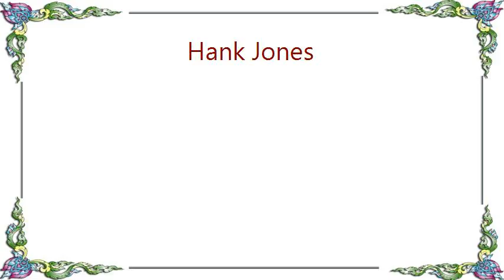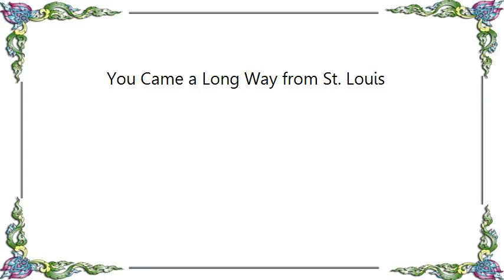Hank Jones - You Came a Long Way from St. Louis Lyrics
[Lyrics Hank Jones - You Came a Long Way from St. Louis]
You came a long way from St. Louis, you climbed the ladder of success,
I've seen the town and country cars that were parked out in front of your fancy address.
You came a long way from St. Louis, you broke a lotta hearts between,
I've seen a gang of gloomy gals who were doing alright till you came on the scene.
You came here from the middle west, and certainly impressed the population hereabouts.
Well, baby, I got news for you, I'm from Missouri too.
So natcherly I got my doubts, you got `em dropping by the wayside,
A feeling I ain't gonna know.
You came a long way from St. Louis, but baby, you still got a long way to go